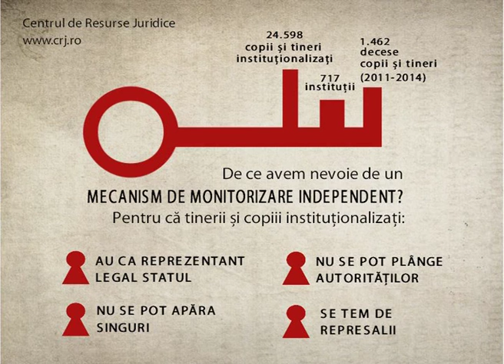Lagarele de langa tine